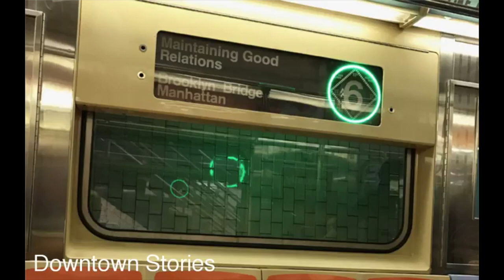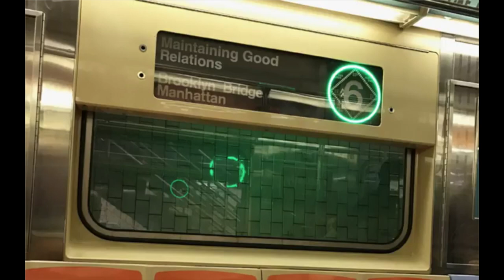Maintaining Good Relations: Downtown Stories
Maintaining Good Relations

Native Art Department International (Maria Hupfield, Jason Lujan) and Christopher Green, with Steven Englander (ABC No Rio), Nancy Azara (artist), Xenobia Bailey (artist)

Organized in conjunction with the exhibition "Unholding" (November 19, 2017 – January 21, 2018)